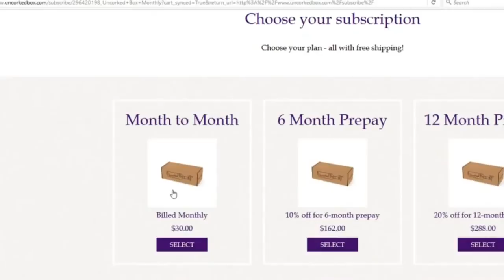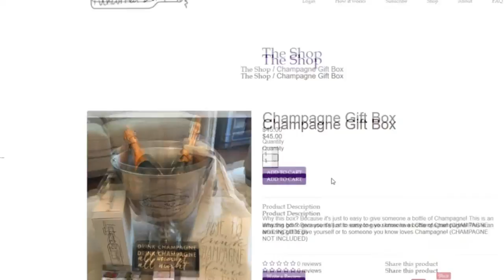Uncorked Box on KNPN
My third installment for TV is Uncorked Box!  This one is so fun.  It has a Back to School theme!